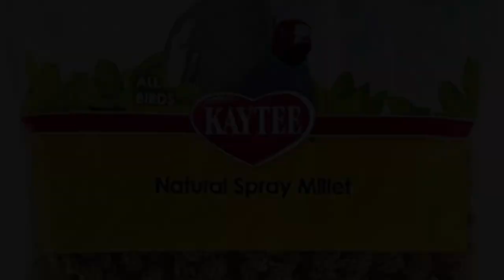My hermit crabs favourite foods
This is a short list of some of the many foods my hermit crabs love.

Watch my video on foods you can give hermit crabs to learn more about a healthy and balanced diet for your hermit crabs.